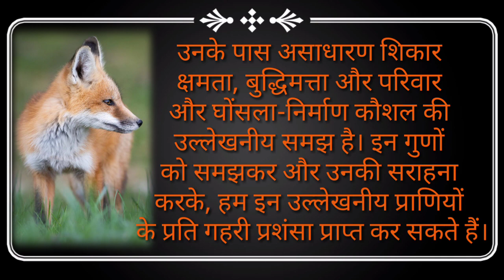Crafty Fascinating Foxes चालाक आकर्षक लोमड़ियाँ viral vlog vlogger like subscribe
Crafty: Fascinating Foxes# चालाक :आकर्षक लोमड़ियाँ

Foxes are fascinating mammals that belong to the
carnivorous canid family. They can be found in various
regions around the world, including North America,
Europe, Asia, and Africa, even in the polar regions.

These creatures possess a slender body and are
covered in long, thick fur. They exhibit adaptability by
residing in tree holes or soil caves and primarily feed
on small animals such as fish, shrimp, rodents, birds,
and insects.

Foxes are highly adaptable and can thrive in diverse
habitats such as grasslands, forests, and deserts. They
utilize their flexibility and resourcefulness to adjust to
different environments. Typically, foxes are nocturnal
animals, remaining active at night while resting during
the day.

Although foxes are classified as ferocious carnivores,
they are considered to be primary-level predators in the
food chain, as there exist several larger carnivores that
outnumber them. Within the natural habitat of foxes,
three main predators pose a threat to them: wolves,
cats (such as lynxes), and large raptors (such as
hawks and vultures).

Among these natural enemies, only cats are nocturnal,
while the others are diurnal. Consequently, foxes have
adapted to minimize the risk of predation by primarily
foraging for food during the nighttime.
Foxes possess highly developed senses of hearing,
smell, and vision, enabling them to keenly perceive
their surroundings and locate prey. They are solitary
animals and do not typically form groups, although
they may come together during the breeding season.

Their exceptional hearing and sense of smell make
foxes exceptional hunters. They can accurately Iocate
small animals by relying on their acute hearing and
utilizing their sharp claws and teeth to capture their
prey.

Foxes also employ their speed and agility to their
advantage, employing ambushes and chasing to
secure their meals. Additionally, their excellent vision
allows them to discern moving objects even in low-
light conditions.

Contrary to the popular perception of foxes as cunning
and treacherous creatures, they actually exhibit
cleverness and wisdom when faced with challenging
situations. Their superior intelligence and composure
in dire circumstances often leave people astounded.
Foxes display great vigilance, and if they detect the
presence of potential threats near their dens, they will
relocate their offspring to ensure their safety.
Foxes are social animals and typically reside in family
groups. A typical fox family consists of an adult pair
and their offspring. These animals generally engage in
monogamous relationships, often mating with a single
partner for life. Once the pups are born, both parents
actively participate in their care until they become
independent.
Foxes possess impressive nest-building skills and
often construct their dens underground or in tree
holes. These dens feature complex structures,
comprising multiple passages and rooms that provide
ample living space and storage for food. Foxes
diligently maintain their nests, regularly cleaning them
and making necessary repairs.

During the summer and fall, foxes accumulate fat
reserves to prepare for the demanding winter months.
As temperatures drop, they increase their food intake
to gain weight and store energy. Throughout the cold
winter, they limit their activities to conserve energy and
keep warm.
Foxes are remarkable mammals that have adapted to
a wide range of environments. They possess
exceptional hunting abilities, intelligence, and a
remarkable sense of family and nest-building skills. By
understanding and appreciating these qualities, we can
gain a deeper admiration for these remarkable
creatures.